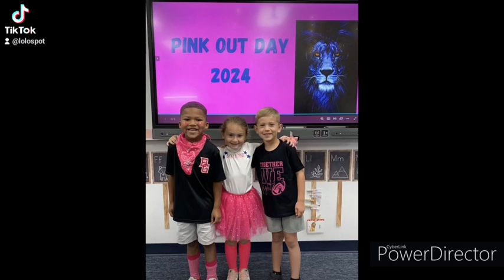October 17, 2024